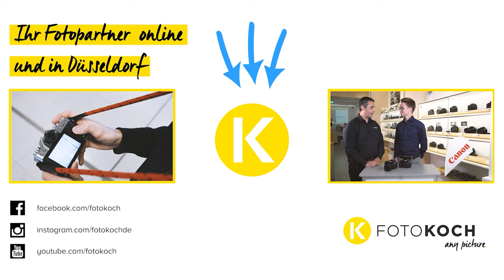Trailer zum FRAME CLUB mit Martin Dürr | Foto Koch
FRAME CLUB mit Martin Dürr am 13. Februar 2020